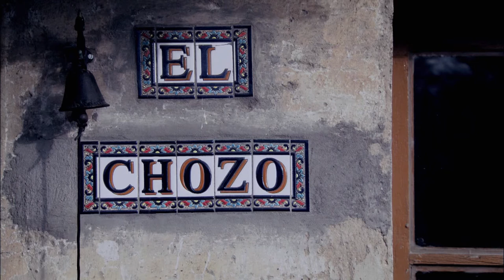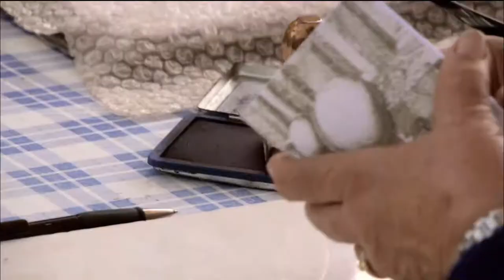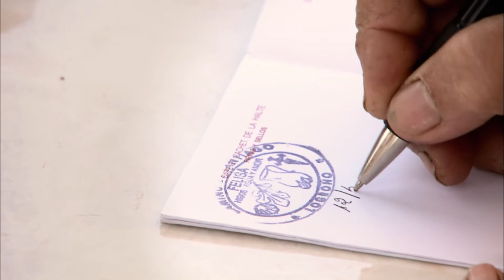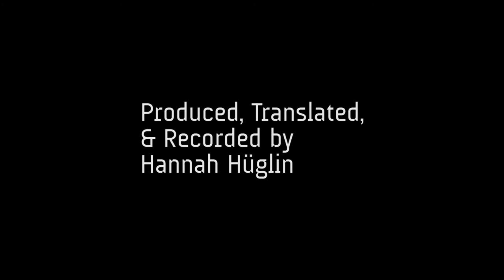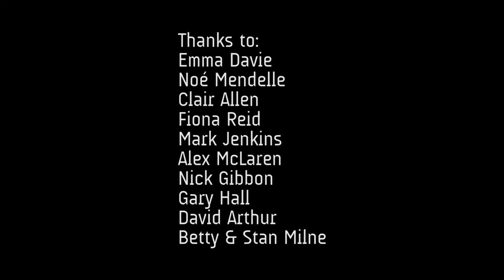Maria prend le temps de regarder le temps qui passe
Chaque jour, Maria s’installe en face de sa maison au bord d’un chemin, celui de Compostelle. Assise derrière son bureau usé, abritée sous des parasols, la vieille dame salue les pèlerins qui passe devant elle. Tantôt amicale, tantôt agacée, tantôt indifférente, Maria perpétue ainsi une étonnante tradition qui a commencé avec sa mère il y a près de 30 ans.

Réalisation, montage et production : Anne Milne
Image : Julian Krubasik
Production, prise de son et traduction : Hannah Hüglin
Son : Simon Herron et Rob Walker
Étalonnage : John Sackey